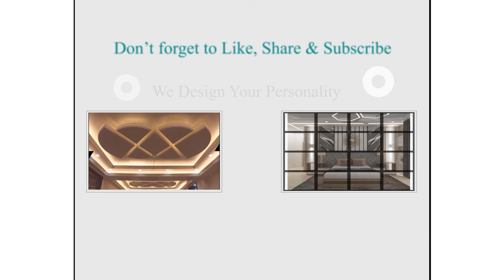Modern Residence Interior Design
Interior Design Of a  Residence.
Elegant & sophisticated contemporary interiors & furniture for residential & commercials by Astral.
We are offering:
 - Interior Designs.
 - Premium Quality Materials.
 - Furniture Designs.
 - Modern Aesthetic Customizations.
 - Landscaping.
 - Total Project Execution
 - We provide the Premium Management of Multi-functional
   furniture with eye-catching designs.
-  We Choose the Best Color Selection and Light Placement.
-  We use the best quality materials.
We work to turn your dream into reality